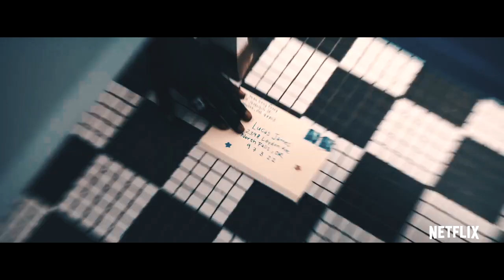To All The Boys I've Loved Before | Krystal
Just for fun 😂 i have nothing to do and i've finished the first book (fyi i imagine krystal as lara jean  😅)  and can't wait to read the second book and the netflix version!💕
You guys should read the book ~~ it's so good~~~ Peterismine 😋😊